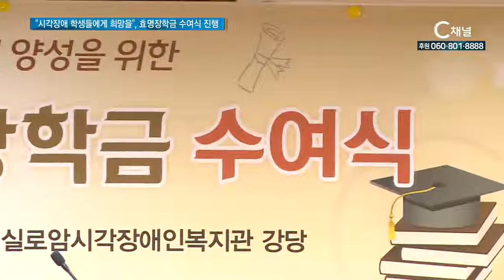“시각장애 학생들에게 희망을”, 효명장학금 수여식 진행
시각장애인 대학생 29명에게 7천여 만원의 장학금이 전달됐습니다. 시각장애인 차세대 리더 양성을 취지로 시행되고 있는 효명장학사업에서는 2010년 이후 현재까지 총 322명에게 10억 5천 만원의 금액이 전달됐습니다. 조홍연 기자가 보도합니다.

앞이 어두워 잘 보이지 않지만 열심히 공부할 수 있다는 즐거움과 남다른 꿈이 있기에 학생들의 마음만큼은 그 어느 때보다도 환합니다.

어렵고 불편했던 경험을 복지와 특수교육활동에 적용해 꿈을 펼치고자 하는 학생과 아름답고 똑부러진 목소리로 아나운서를 꿈꾸는 학생, 뛰어난 음감으로 악기를 연주하는 학생 등 이들이 마주할 밝은 미래가 기대됩니다.

장학금을 받은 학생들은 ”앞으로의 꿈에 많은 지지와 응원을 해주심에 감사하다“며, ”더욱 뜻깊은 대학생활과 학업활동을 이어갈 것“이라고 소감을 밝혔습니다.

SYN 강민수 학생 / 공주대학교 특수교육과
INT 허우령 학생 / 건국대학교 미디어커뮤니케이션학과

2019년 상반기 효명장학금은 29명의 학생들에게 장학금 약 7천 2백만원의 금액이 전달됐습니다.

1978년부터 시각장애인 장학사업과 복지에 생애를 바쳐온 실로암시각장애인복지회 김선태 이사장은 이번 수여식에서 하나님께 절박하게 매달리는 삶을 강조했습니다.

김 이사장은 “절박한 신념과 뜻을 가지면 못할것이 없다”며, “하나님 앞에 믿음을 보여 매달리고 앞으로 시각장애인들의 세계에 희망의 등불이 되어달라”고 당부했습니다.

SYN 김선태 이사장 / 실로암시작장애인복지회

학업 성적이 좋고 인성과 품성이 반듯한 시각장애인을 발굴해 이들에게 날개를 달아주고 있는 효명장학사업. 섬기는 이들의 나눔과 봉사에 앞으로 더욱 큰 열매가 맺혀지길 기대해 봅니다. 씨채널 뉴스, 조홍연입니다.